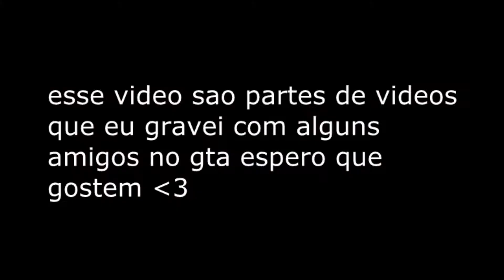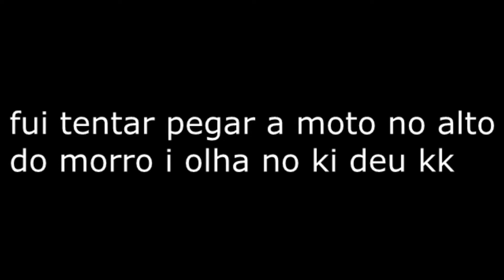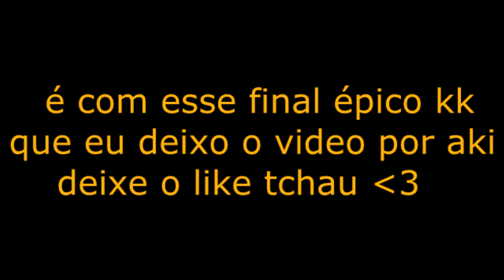Gta Mortes e mais Mortes aaaaa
vlw galera espero trazer mais e que vcs curtem flw

n esquece do like